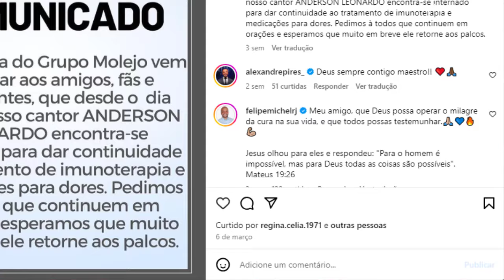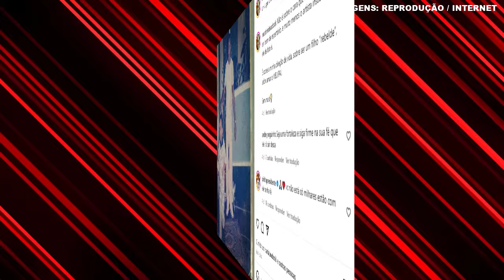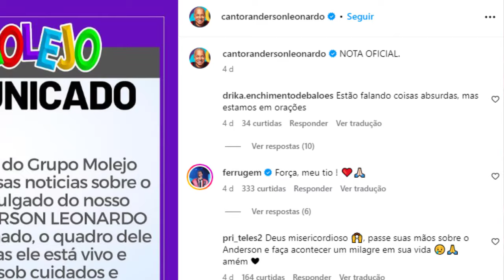AMIGO DÁ TRISTE NOTÍCIA DE ANDERSON DO MOLEJO APÓS SER INTERNADO COM CÂNCER AOS 51 ANOS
É um vídeo sob a responsabilidade de Jamil Fernandes no Youtube com texto de Fernanda Magalhães e edição de Guilherme Martins.

👉🏼 Participe, comente e envie sua sugestão de vídeo para o Notícias Hoje!